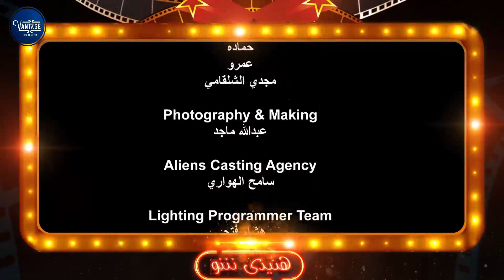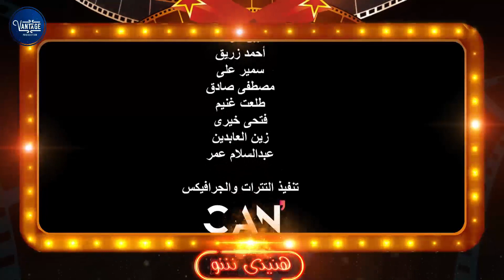برنامج هنيدى شو I النجم محمد هنيدى مع ابطال مسرحيه الاباندا ( الجزء الثاني)